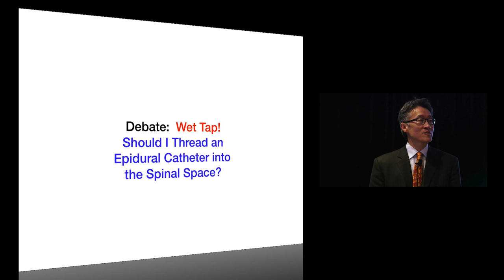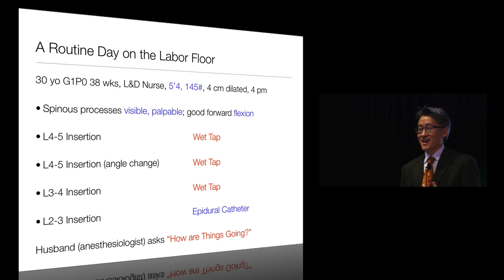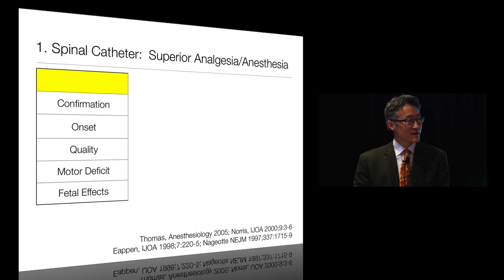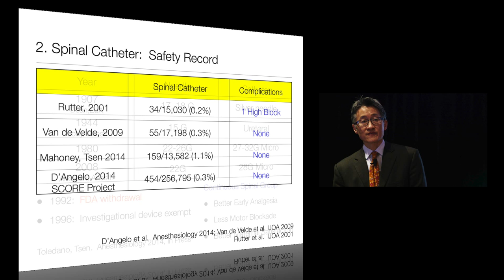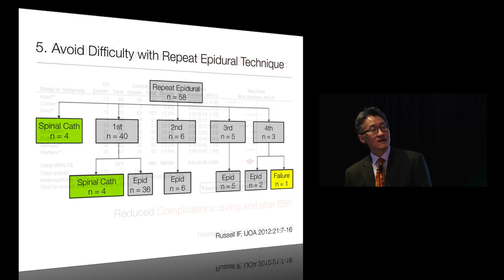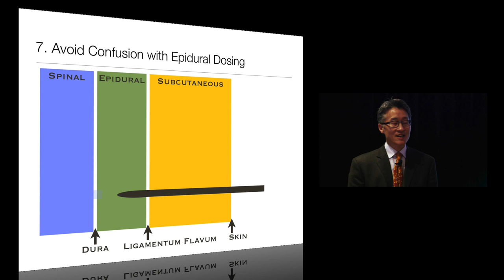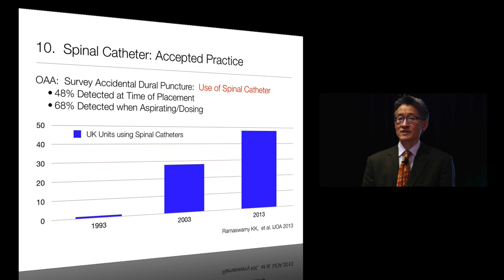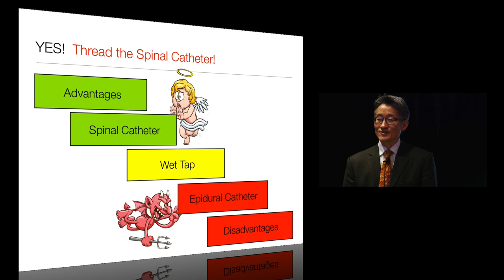Debate: Wet Tap!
Debate: Wet Tap! Should I Thread an Epidural Catheter into the Spinal Space?
Pro Position: Lawrence C. Tsen, M.D.